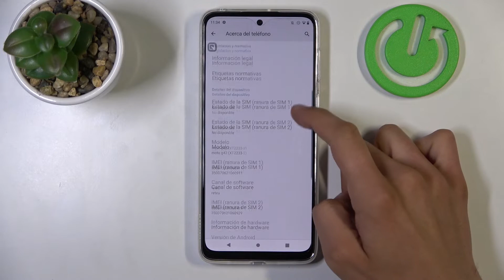Cómo saber el IMEI / el número de serie en MOTOROLA Moto G42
Hoy queremos presentarte cómo ver el número de serie o el número IMEI de tu MOTOROLA Moto G42. Descubre con nosotros cómo saber el IMEI o al número de serie en tu MOTOROLA Moto G42.